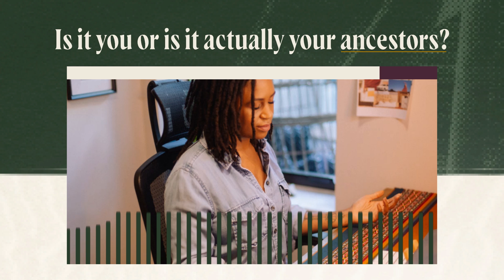Is it you or is it actually your ancestors?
Your ancestral lineage can definitely affect some major aspects of your life, be it your career, business, or relationships...and sense of self.

Establishing a better connection with your ancestors and your past can help you uncover strategies that can be surprisingly beneficial to dealing with life’s current wave 🌊 and the future you want to create.

If you want to explore and learn more about this part of yourself, you can join the Healing is Happening™ community today.

ABOUT ME:

Hey, I'm Ash! As a certified psychospiritual life coach, ancestral lineage healer and conscious business strategist with over 15 years combined experience in business strategy and the healing arts, I guide leaders, change makers and spiritual entrepreneurs through clearing inherited core wounds at the root so you remember your belonging, calling and get well resourced to be the change.

If you want my help or just want to learn more, check out